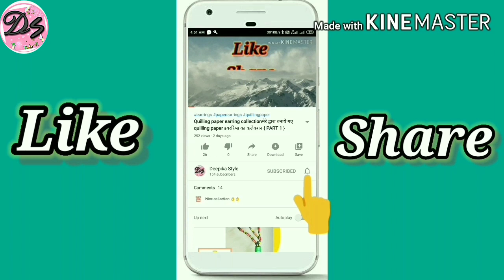Kakora Sabji | Spiny Gourd Recipe | मसालेदार ककोरा की सब्जी जो सेहत के लिये बहुत ज्यादा फायदेमंद है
Hi everyone,

ककोरा (Kakora) को कन्टोला (Kantola)  भी कहते हैं.  आजकल तो हर मौसम में ककोरा और इनकी सब्जी बहुत स्वादिष्ट बनती है. छोटी साइज के ककोरे और बड़े आकार की किस्म के . दोनों तरह के ककोरे एक ही तरीके से बनाये जाते है, लेकिन छोटी आकार के ककोरे अधिक स्वादिष्ट होते हैं.  तो आइये आज हम छोटे ककोरे की सब्जी बनायें. यह दुनिया की सबसे ताकतवर सब्जी है. इसे औषधि के रूप में भी इस्तेमाल किया जाता है. इस सब्जी में इतनी ताकत होती है कि महज कुछ दिन के सेवन से ही आपके शरीर में असर दिखाई देता है